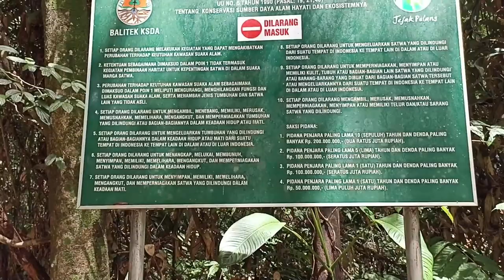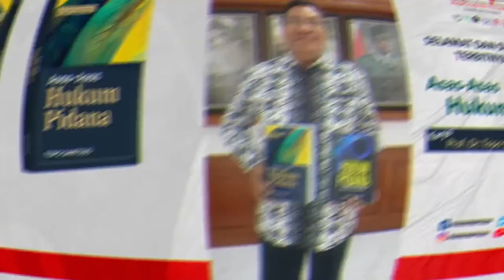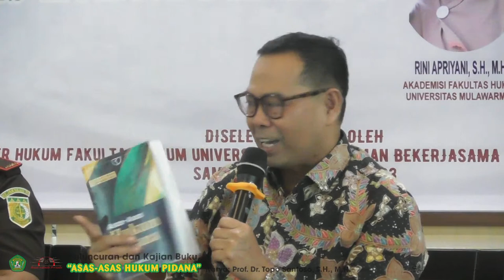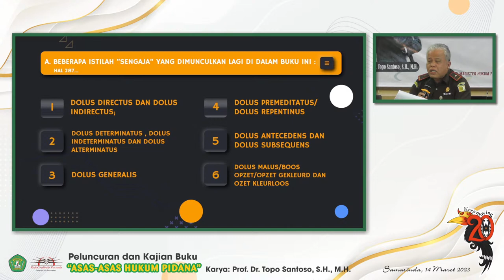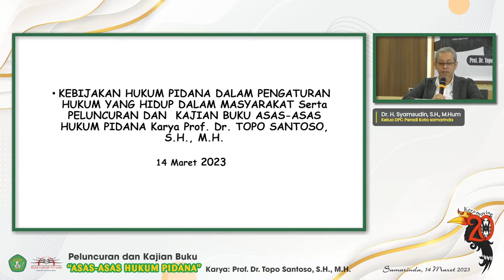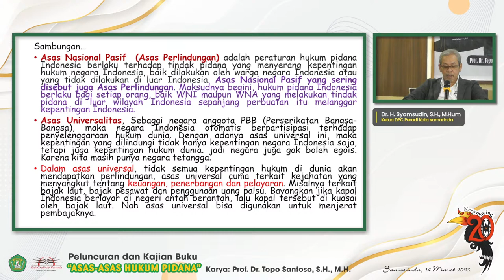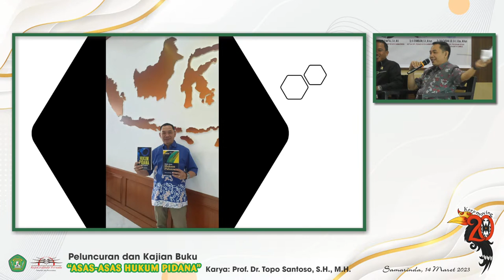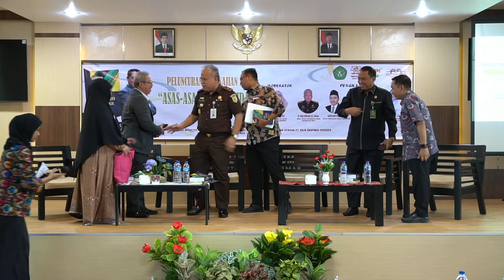Peluncuran dan Kajian Buku "Asas-Asas Hukum Pidana" Karya Prof. Dr. Topo Santoso S.H., M.H.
Diselenggarakan oleh Program Studi Magister Hukum Fakultas Hukum Universitas Mulawarman Kerja Sama Dengan PT. Raja Grafindo Persada

Samarinda, 14 Maret 2023.